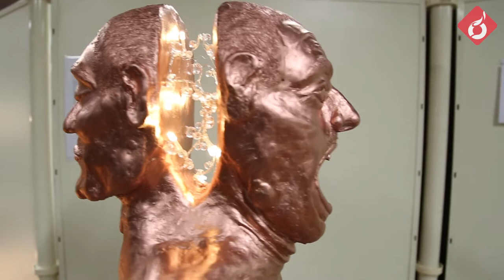"Von Fragmenten, Rückschlägen und Hoffnungen" - Vernissage an der Ferdinand-Braun-Schule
"Von Fragmenten, Rückschlägen und Hoffnungen", so überschreibt die FOS Gestaltung der Ferdinand-Braun-Schule Fulda die Ausstellung ihrer Objekte und Skulpturen, die die Schüler kreiert haben. Wir haben uns die Vernissage angeschaut.